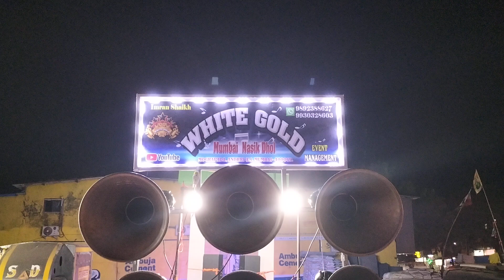WHITE GOLD MUMBAI NASHIK DHOL (IMRAN 👉 9892388627/9930328603.